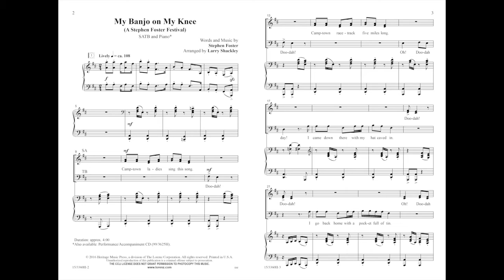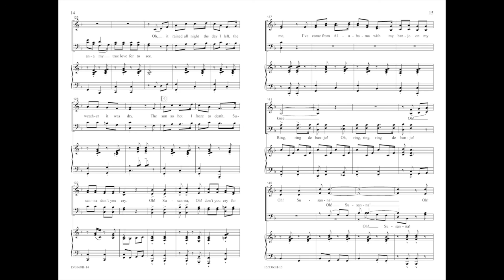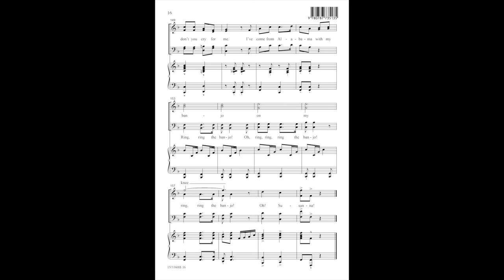My Banjo on My Knee (SATB) - Larry Shackley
15/3360H - Include "Camptown Races", "Some Folks", "Jeanie With the Light Brown Hair", "Ring, Ring, de Banjo!", and "Oh! Susanna" in your next performance with this completely captivating four-minute celebration of musical Americana by Larry Shackley!